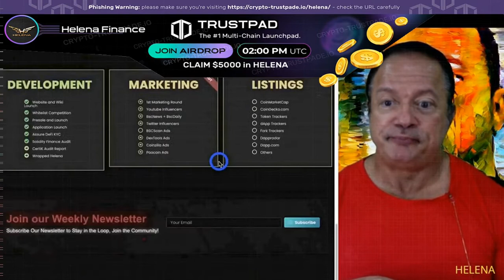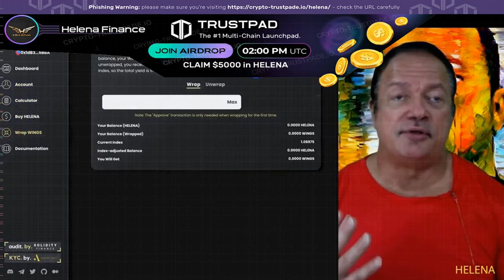Helena Financial ( Crypto Project ) | AIRDROP 5000$ | TOKEN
Airdrop is part of our marketing strategies to promote our token to the public.
🎁Each active community member can claim $5000 in HELENATOKEN

The Highest "DAO Governed" APY in BSC - Helena Financial pays $HELENA holders a proper return of up to 1,000,365% APY,  massively redefining the industry norm.
The APY will be adjusted according to the Supply Control Policy over the 45 days following the launch. After this period, DAO governance will assume control of the payout strategy.